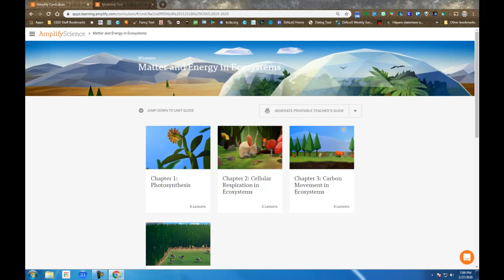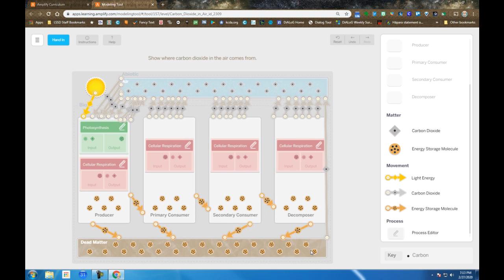Matter and Energy in Ecosystems Modeling Tool Review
A review of the concepts related to the Matter and Energy in Ecosystems Modeling Tool from Chapter 1 and Chapter 2.